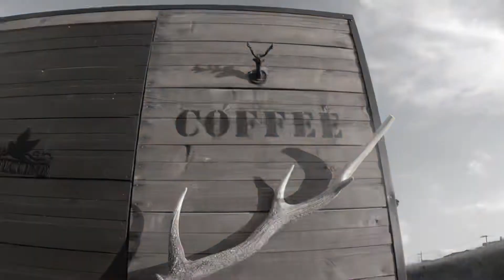軽トラキャンピングカーど素人が作っちゃいました！！！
キャンピングカーに憧れ、素人が設計図無し知識無し、でイメージで自分が作りたい様に作っちゃいました！
総額82000円で夢のキャンピングカーゲット！
作成動画は後にアップさせていただきます

現在日本一周中の放浪旅！